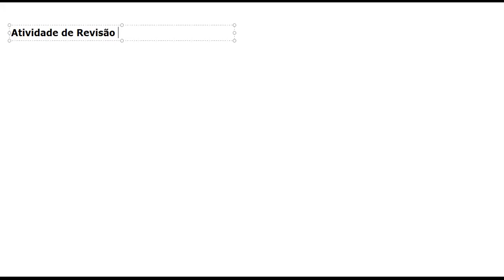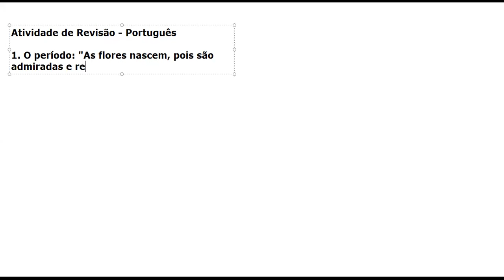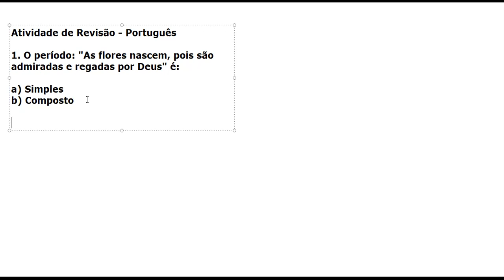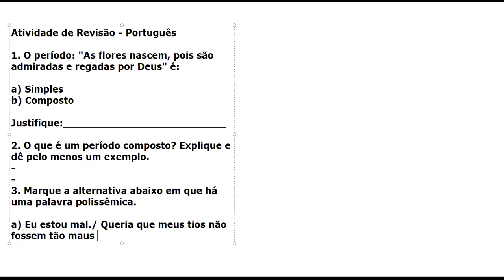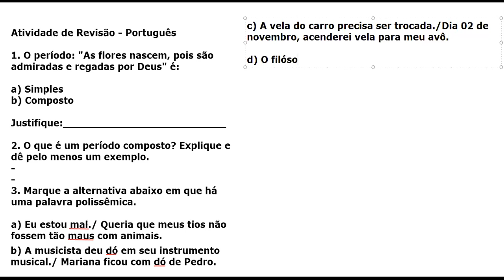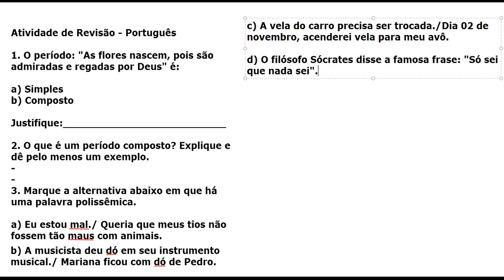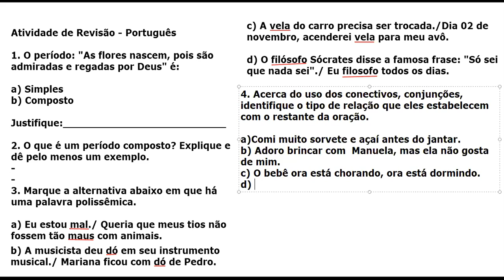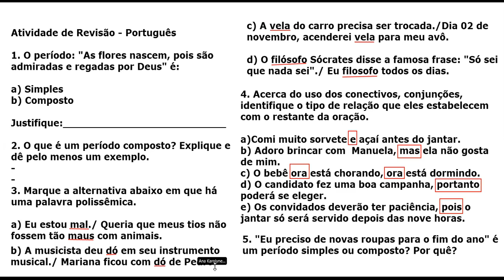PORTUGUÊS - 06/11 - 8º ANO